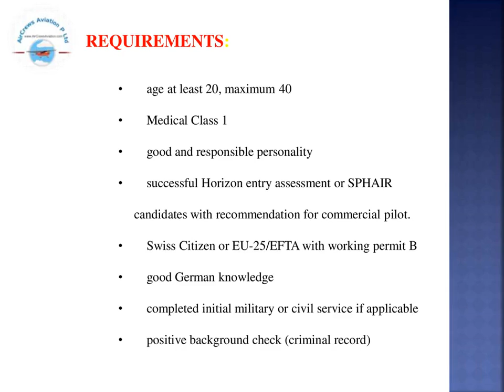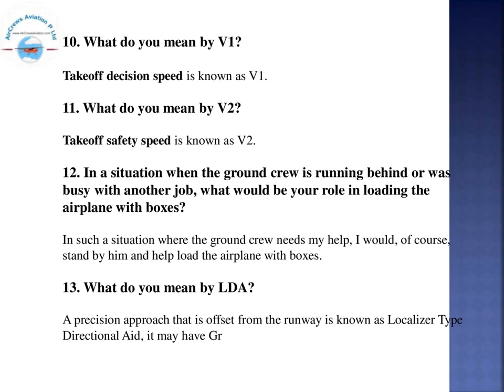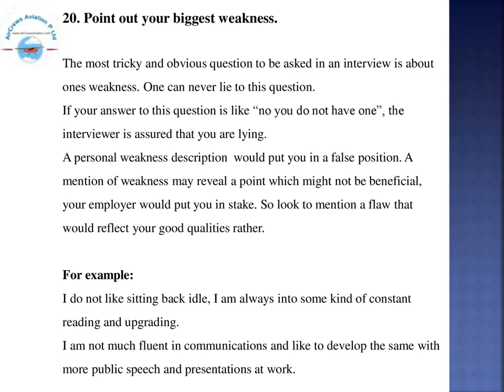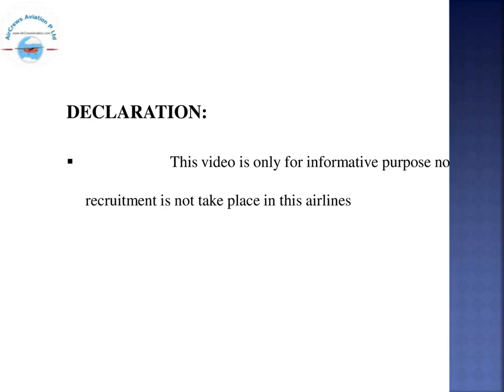Cockpit Crew👩‍✈️Pilots Hiring 👮🏼‍♀️Helvetic Airways✈️Rajarajeswari J HRM AirCrews Aviation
Cockpit Crew👩‍✈️Pilots Hiring 👮🏼‍♀️Helvetic Airways✈️Rajarajeswari Jagatheesan HR Manager AirCrews Aviation Pvt Ltd

Dear Visitors,

Bell Icon  🛎️